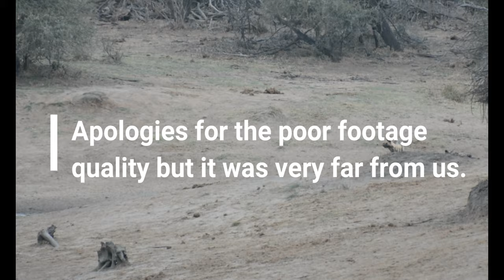a Float of Crocodiles feeding on a very unlucky Bushbuck antelope who made a wrong choice...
SORRY about the quilty but the action happened very far from us and we could not go any closer, unfortunately.

Wild Dogs chased a Bushbuck antelope next to the waterhole and then the antelope got away and we thought it was all over but then suddenly for no reason, the poor confused antelope turned back and decided to jump over the stream but it was not the right decision...

Video by Hennie Bekker
Private Kruger Safaris